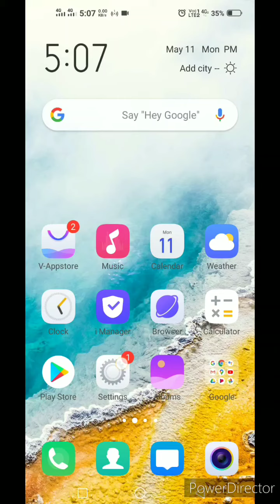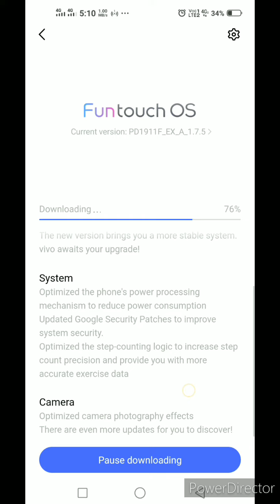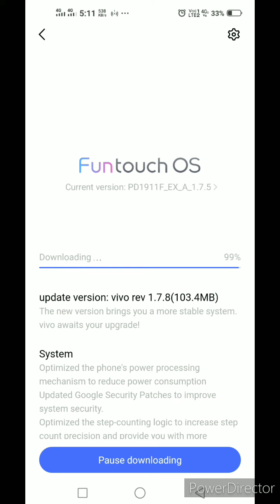Vivo z1pro new update version 1.7.8.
1.update security patch
2.optimized step count
3.camera optimized.camera photo graphy effects.